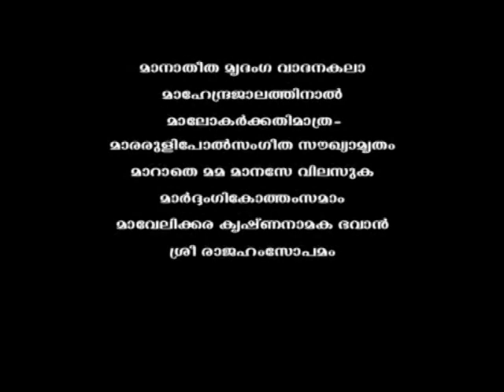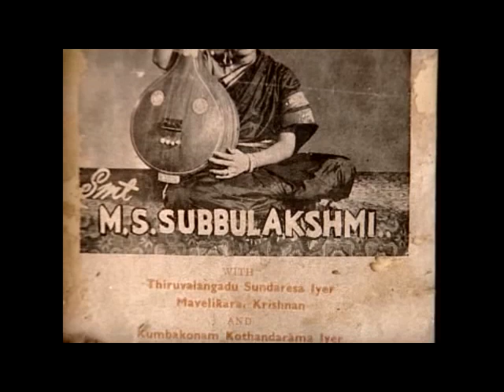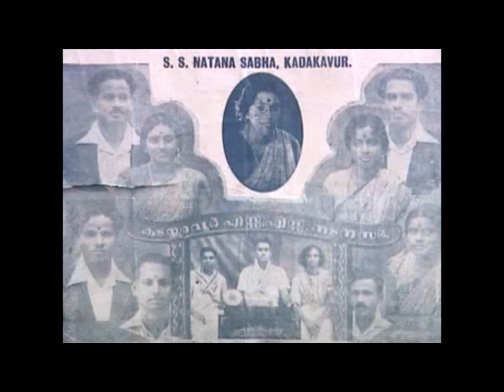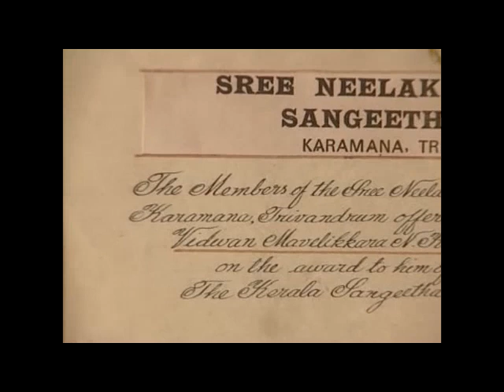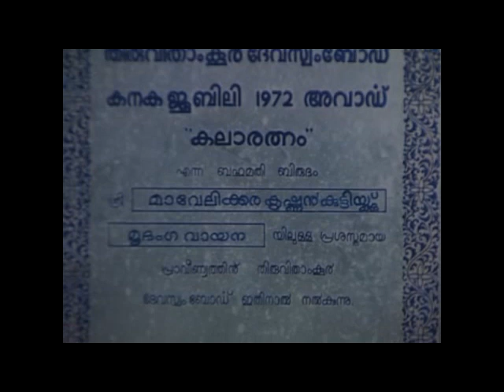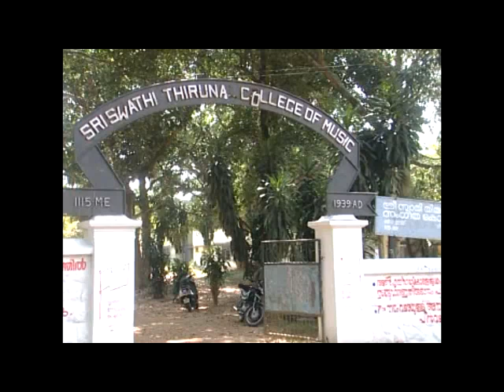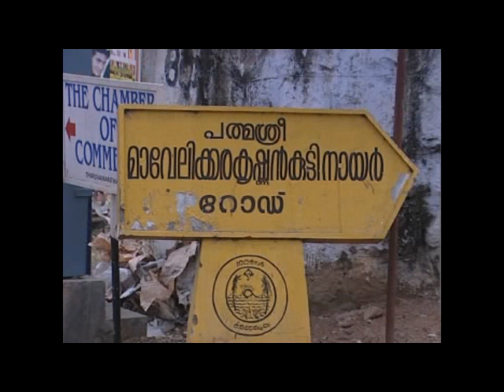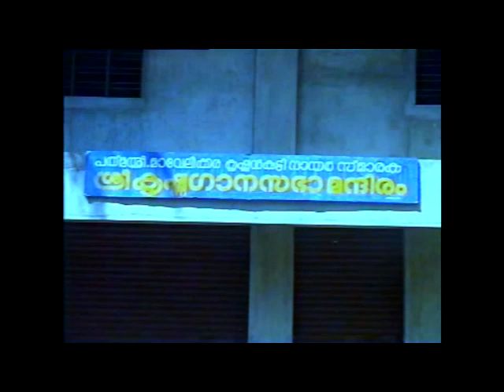PADMASREE MAVELIKKARA KRISHNANKUTTY NAIR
Photography and Direction
Dr.P.BALASHANKOR MANNATH